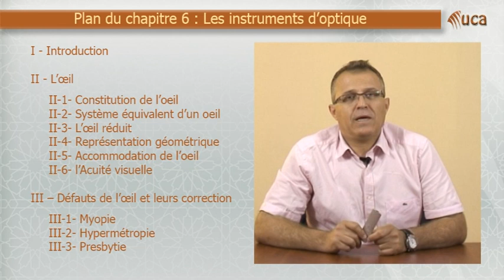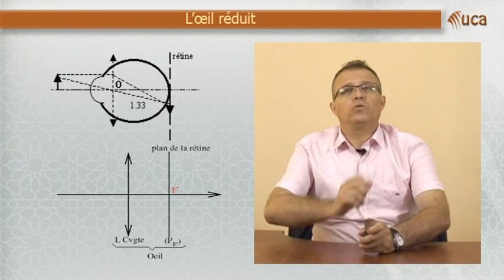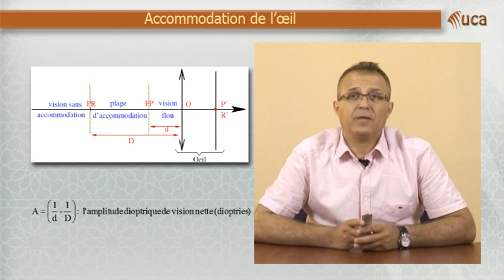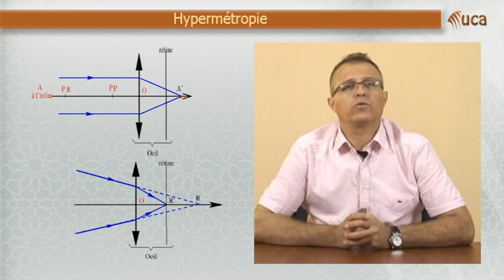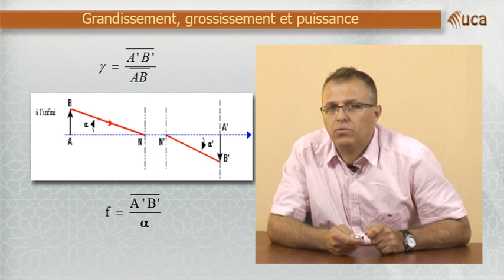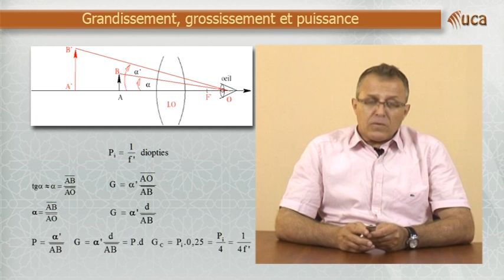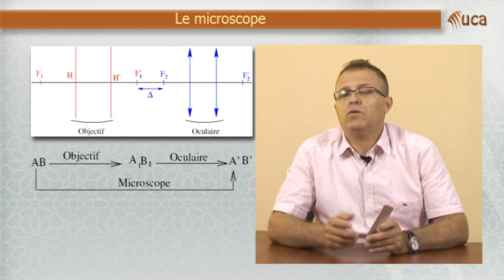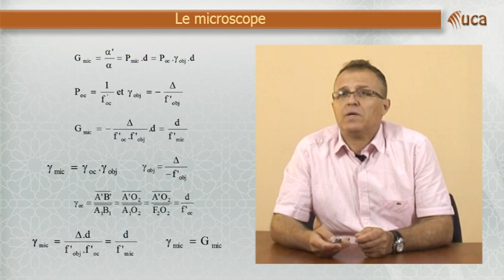6. Les instruments d’optique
Cours d'Optique géométrique pour les filières SMPC et SMA S2. Pr. Khalid Berrada. Université Cadi Ayyad (Marrakech - Maroc).